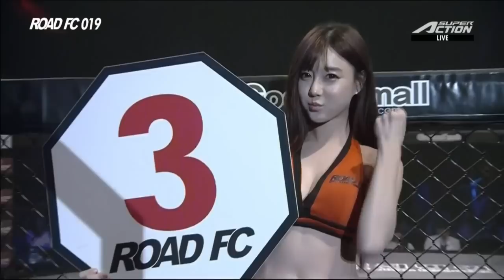ROAD FC 019 6th Dong-Sik Yoon VS Amilcar Alves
ROAD FC 019
6th -84kg Middleweight Superfight
Dong-Sik Yoon VS Amilcar Alves